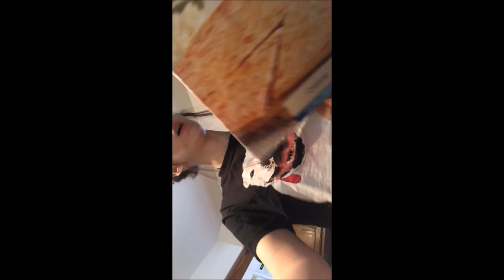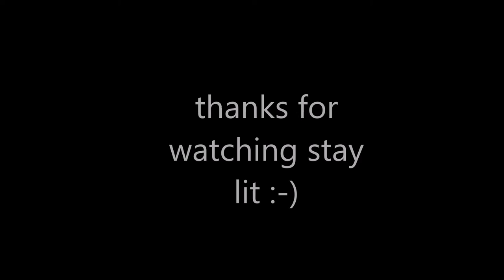current eating habits, getting an ekg, car jams w/ mom vlog #35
honestly just a vlog dedicated to life updates for myself lmao

i deadass stayed up all night saturday bc there was a spider next to my bed at 4 am and when i went to kill it it fell off the wall and i had no idea where it went so i panicked and didnt fall asleep until like 7 or 8 am and then i fell asleep and didnt wake up until 8 pm and now it's 10:47 pm and i'm still exhausted and genuinely almost forgot to upload this vlog but my phones been giving my storage shit all week so i was not gonna let the fact that i pushed through and deleted all the photos, 98% of my apps, and most of my texts just to be able to vlog this week be in vain so here i am, exhausted, mentally and physically drained, at 10:50 pm uploading this damn vlog lmao. can't wait to wake up tomorrow at 7 am and get ready to go to chicago for work :-))))